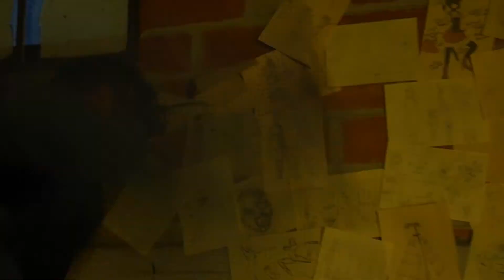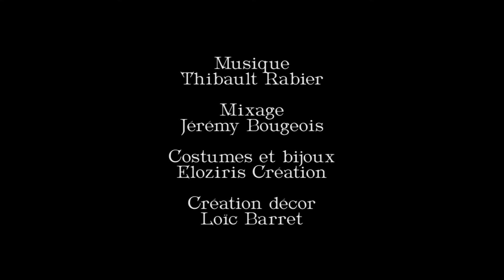Le marionnettiste - danse hip hop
Chorégraphie : Ludo & Anais
Réalisation et composition : Thibault Rabier
Mixage : Jey B.